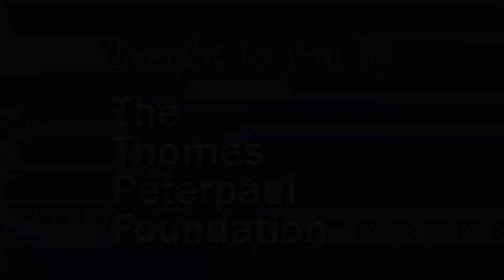Help Debbie Rose Dance with Katy Perry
The Thomas Peterpaul Foundation wants you to help fulfill Debbie's wish!  Debbie was diagnosed with Stage 4 Neuroblastoma cancer on March 5th 2013. Deborah also has become paralyzed from the waist down on September 13, 2013.  Despite this all she remains a happy and amazing little girl.  Please assist us in getting this video to Katy!